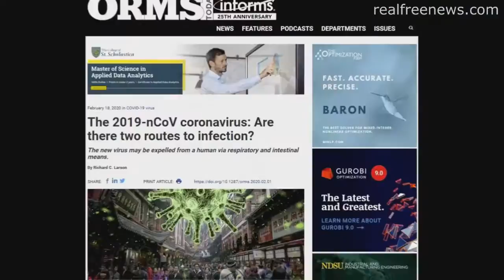Coronavirus Fart Detector Evidence Eric Swalwell is Patient Zero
Coronavirus Fart Detector evidence that Eric Swalwell is Patient Zero and may be the original transmitter of the World Wide Coronavirus Scamdemic. Video footage and Coronavirus Fart Detection Technology proves Eric Swalwell is more of a biological health hazard than previously known.
Real Free News from July 11, 2020.